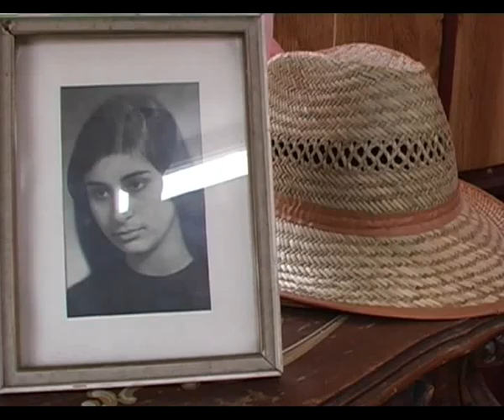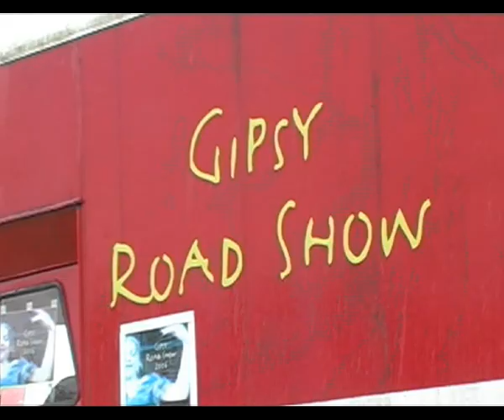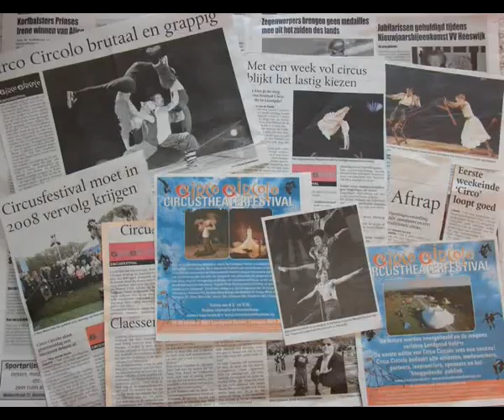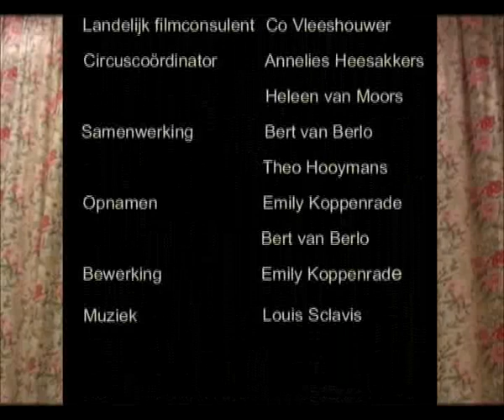De Snoepmeisjes Miriam & Roosje - Emily Koppenrade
Circo Circolo 2010 vindt plaats tijdens de herfstvakantie van 22 tot en met 31 oktober op Landgoed Velder.